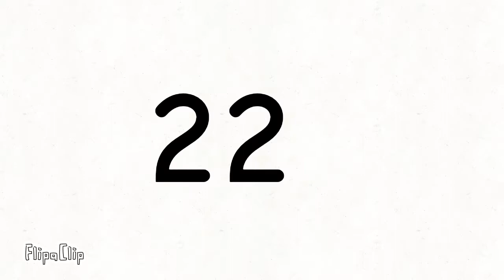21 to 25